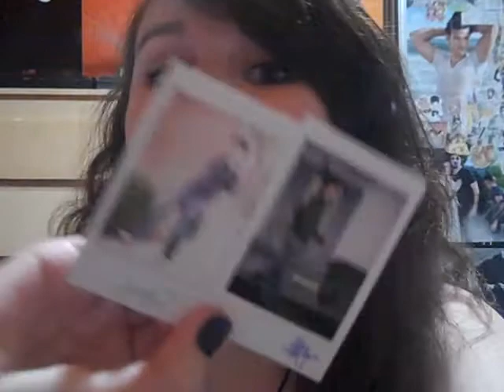I Got Mail From The Fu?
Wooo! I got my instax photos in the mail!

HALLO :: maciechristine

So cool! I love the fu, and I've already found when my photos are in the video on yomyomf's channel.

So cool to have signed pictures from Jacob and Josh!!
I've already taped them onto my picture wall :)